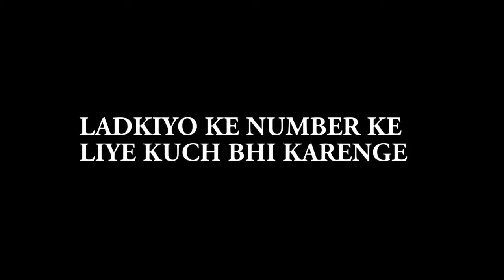New funny video 2017